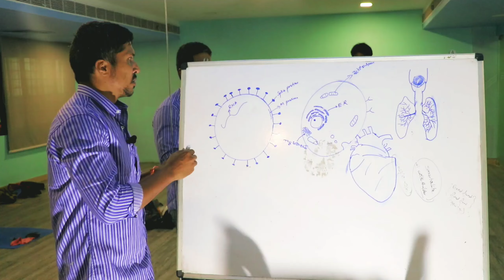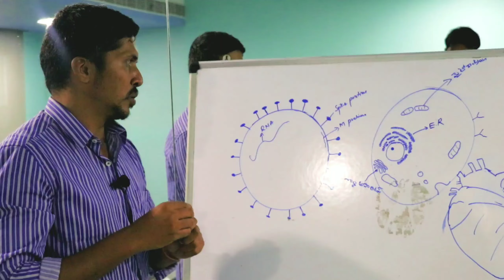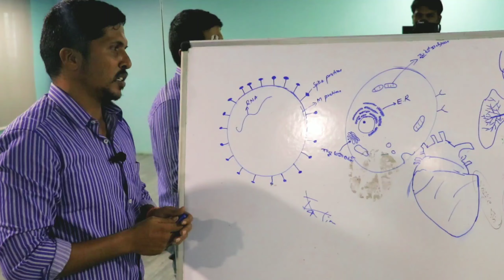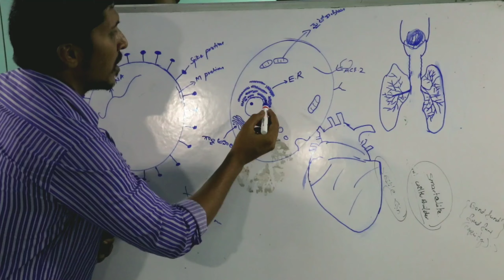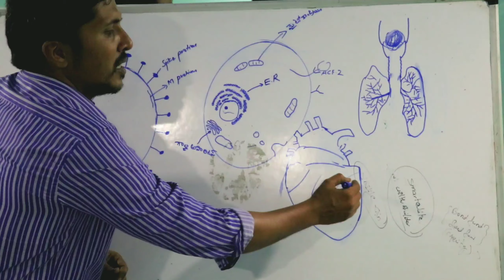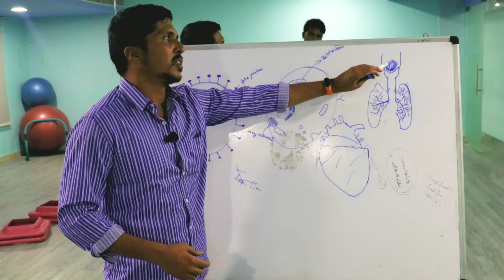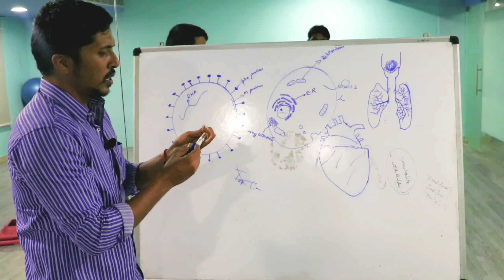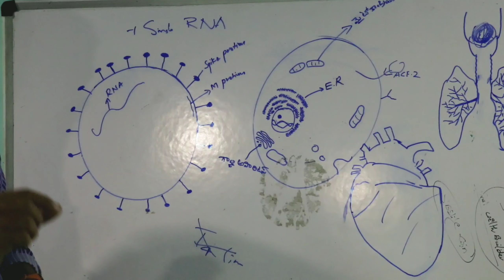how kills corona virus, how coronavirus transmitted...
Coronavirus outbreak ,